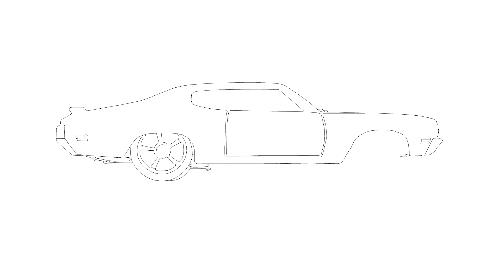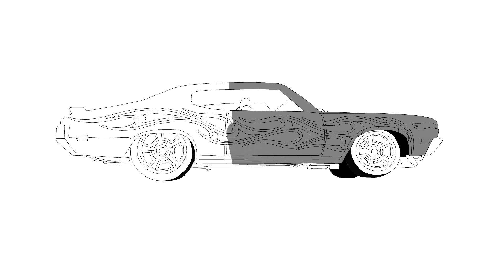HOT WHEELS 70 Buick GSX [Speed Drawing]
Hey! Here's my speed drawing of Hot Wheels 70 Buick GSX toy car. I changed colors from blue/grey to red/grey. Hope you like it!

★ Music and video by MotionRide